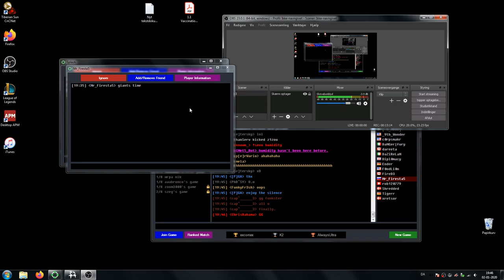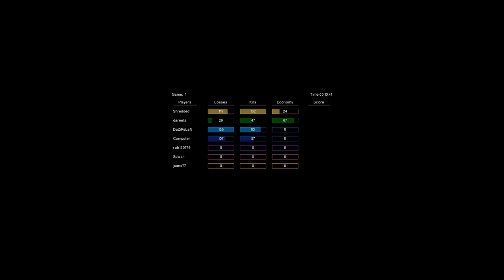2v2 Dazireland Tiger vs Weaponx Dareeta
TL: Tiger BL: Dazireland  TR: Dareeta BR: Weaponx (pov)